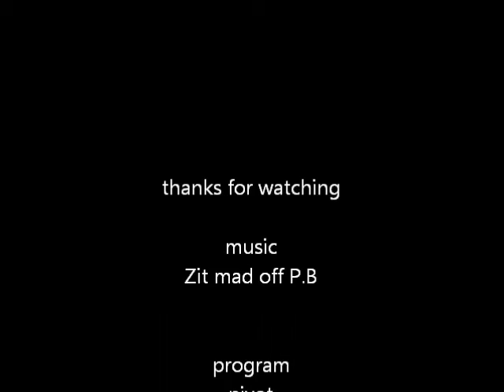Normal VS Mutants | Season 2 | Episode 12